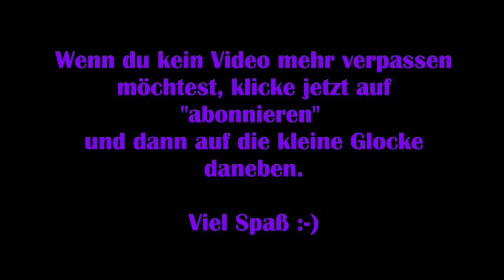Disney Dreamlight Valley #02 – Herrschaftliche Geräte [Lets Play] [Deutsch]